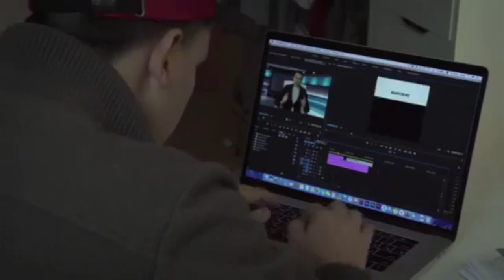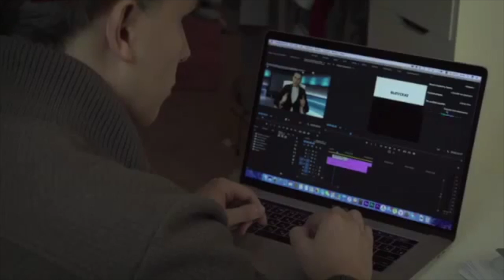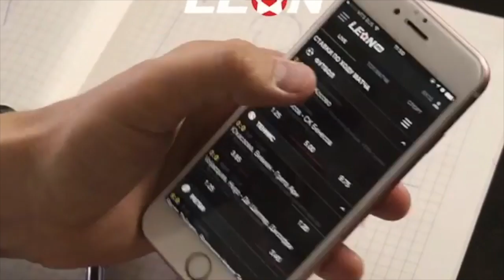Nikita Starushko [s_ship] - Подборка вайнов 2017 #6